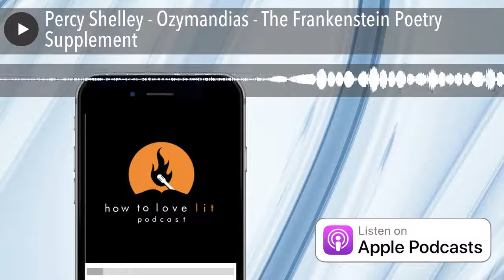Percy Shelley - Ozymandias - The Frankenstein Poetry Supplement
Percy Shelley - Ozymandius - The Frankenstein Poetry Supplement

Hi, I’m Christy Shriver.

I am Garry Shriver and this is the How to Love Lit Podcast.  We just finished talking through the much adored classic Frankenstein by Mary Shelley and we went everywhere in our discussion of that book.  I know I said this pretty much every episode but I stayed amazed the entire time about how many layers of meaning she had going on and she was only 18.  We talked about politics, gender-politics, religion, psychology, philosophy, chemistry, the natural sciences, drug addiction and geography- talk about  “no stone uncovered”.

True- and although I spent about four episodes disparaging Percy, today I am going to turn an about face- and talk about what was good and yes- perhaps even great- about the other Shelley- Percy Shelley, the less famous of the two- I’m pretty sure- ironically, although I’m really not sure if that’s true.  But, in fairness, Percy is truly a great writer of lyric poetry and definitely worthy of study- so today we want to highlight one- at least one- I’d kind of like to do more honestly, but maybe another day- of his most famous works- there were a couple to choose from, but I decided to go with the sonnet- Ozymandias,  And yes, as much as I hate to admit it, there is much that was indeed very positive about this brilliant yet troubled young man- and yes, he will always be young, because sadly he died at age 29.

 Well, there’s a spoiler for you….I think Mary Shelley would be the first to tell you that people are most often not all good or all bad, although she did create some pretty perfect people in her fiction, but that’s fiction- we in real life-  are just people- complicated, messy, passionate,  sometimes misguided, sometimes good and yes- sometimes even evil- but it’s never just one thing. To make everything or anyone all one thing or all another is what we call splitting and is a sign of childlike thinking.  And we have to look at everyone like that, but for him, perhaps it’s more obvious.

Not one thing- is a wonderful way of looking at people, especially Percy Shelley.  He’s so interesting albeit infuriating at times.  So, let’s lay it out there- and make our case for the greatness of this guy.

Sure- although I will say, one thing I did find interesting as I started reading a little about him is that he hasn’t always been really well-received by his county men or even his family- and that persisted  well into the twentieth century for a lot of different reasons.  In fact, I found some really terrible things people said about his work,  not just his personal life.  T.S. Eliot said he was humorless and pedantic.  I saw where one contemporary critic called his work “driveling prose run mad” or worse, “the production of a fiend, and calculated for the entertainment of devils in hell”.

HAHAHA!  Dang- tell us how you really feel.   Shelley’s experience in the poetry world was different than that of his wife or even some of his closest friends, Shelley was never really able to monetize his poetry.  It wasn’t popular when he wrote it, and it didn’t  sell- which is sad because he never knew how utterly famous he would be 200 years after his death.   But on the flip side, honestly, he was one poet, unlike some of those others, that didn’t really need his poetry to make money- well he certainly shouldn’t have needed it.  He was a country gentleman of the best sort- born in 1792, his father was a member of parliament and had lots of money, so Shelley’s life growing up was one of great privilege.  He was raised learning to ride fancy horses, to shoot, and do all the things English gentlemen grew up doing, basically all the things we see portrayed in all the different Julian Fellows series.  And he loved all of those things.

True, and in that financial sense, he was very lucky.  But that didn’t mean he was without his problems.  He had quite a few- albeit he created several of them.  We should start with the fact that He attended Eton, of course.

Of course.

But Eton, I’m getting the impression, can be a rough place, at least for writers.  We’ve had more than one struggle there.  And Shelley is in that club.  Other students there were cruel to him.  Apparently he was smaller, perhaps shy, and older boys literally chased  him with mud balls and called him “mad shelley”.

That’s horrible and truly inexcusable.  But, let me play the devils advocate- and I want to say that I never excuse bullying of any kind for any reason under any circumstance.  But I have to wonder what was his experience there really like-  Shelley was not a conformist and I wonder if this made it difficult for him to conform to what are specific protocols and social norms.  I saw in on letter he wrote at the age of 11 where he was inviting some kids over to play and he signed it, “NOT your obedient servant”- and of course the proper and common way for a proper gentleman to end letters was “your obedient ser